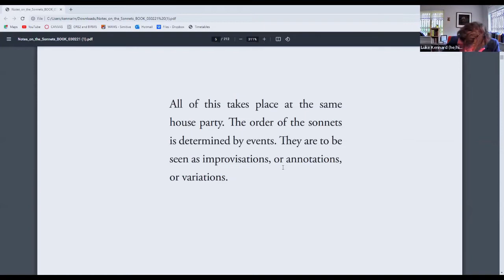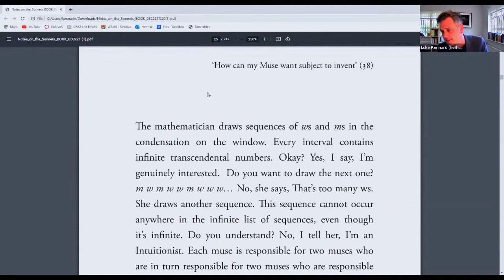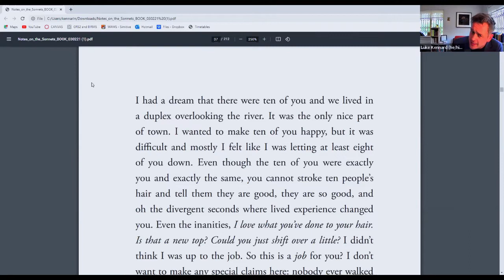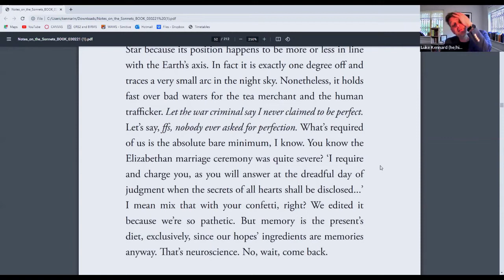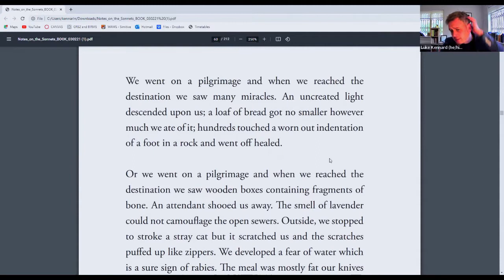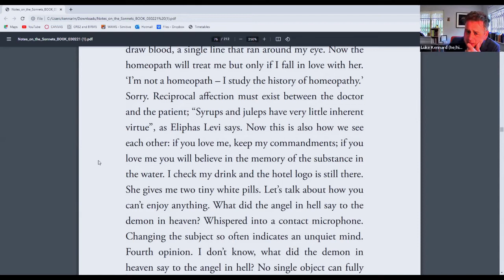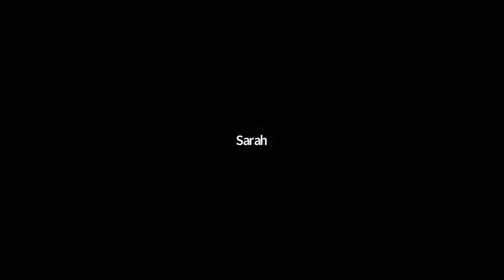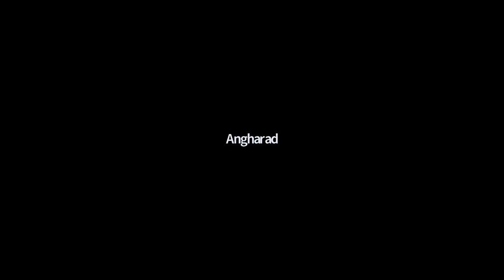Luke Kennard: Notes on the Sonnets at Milton Keynes Lit Fest, 26 April 2022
Luke Kennard reads from and talks about his Forward Prize winning collection, Notes on the Sonnets (Penned in the Margins, 2021), and takes questions from our online audience.